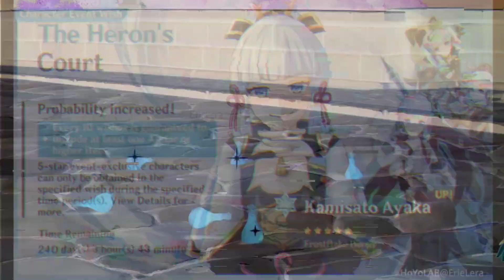Day 197 of bullying Timmie til I get C6 Eula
She's eternal again